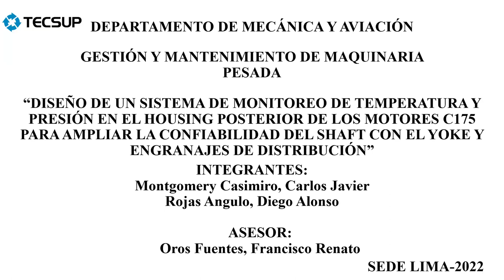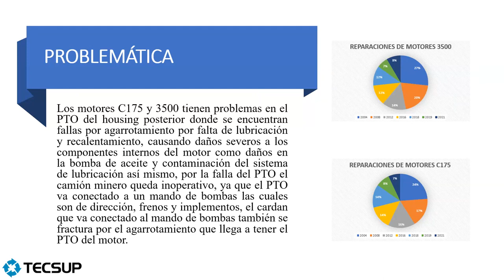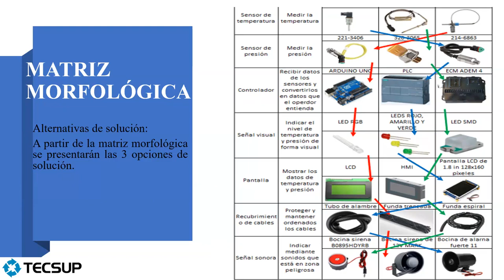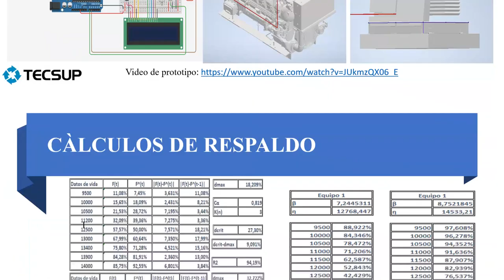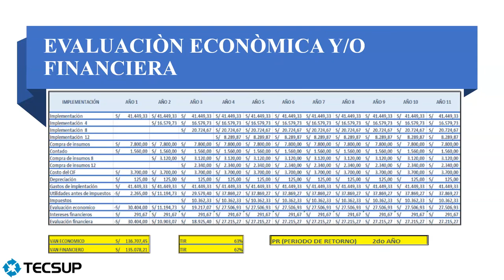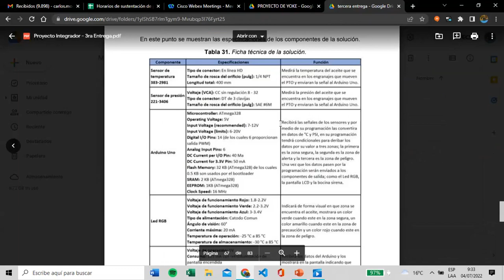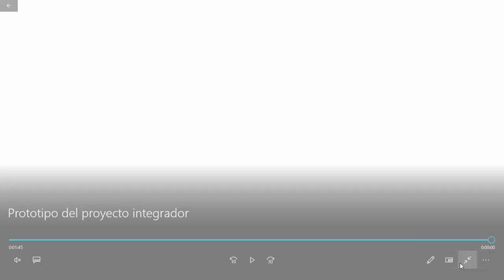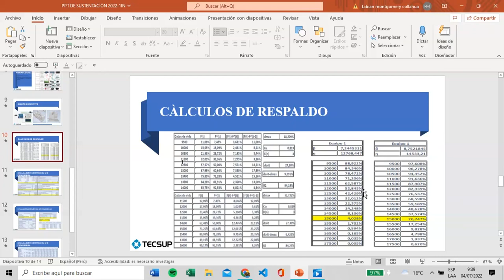Monitoreo de temperatura y presión en housing posterior de motores C175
Proyectos Integradores 2021(2) Mecánica & Aviación - C21

Proyecto titulado:
Diseño de un sistema de monitoreo de la temperatura y presión en housing posterior de motores C175 para ampliar la confiabilidad del shaft con el yoke y engranajes de distribución